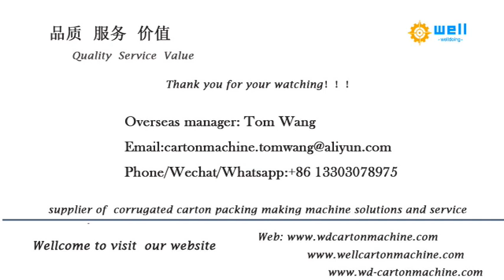automatic kraft paper tube making equipment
We has exported automatic kraft paper tube making equipment to more than 10 countries , demonstrating that our high quality products and professional, individualized sales services have earned the trust of our customers and kept them coming back for more